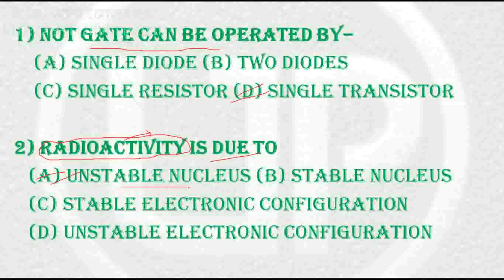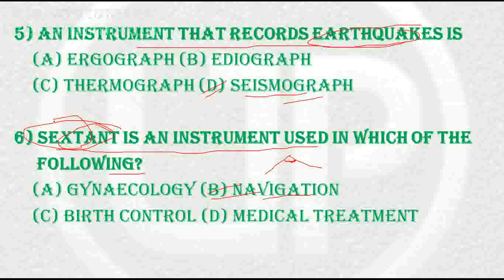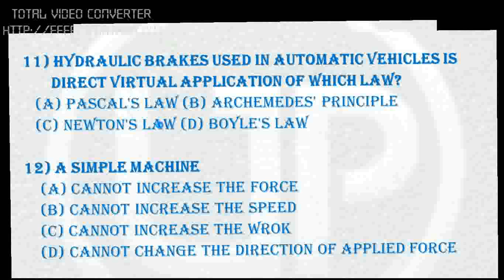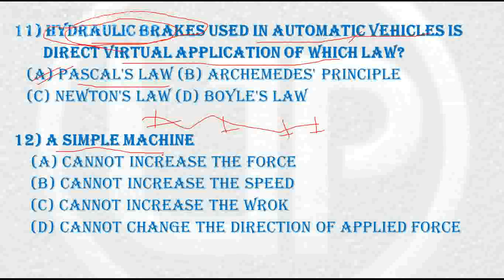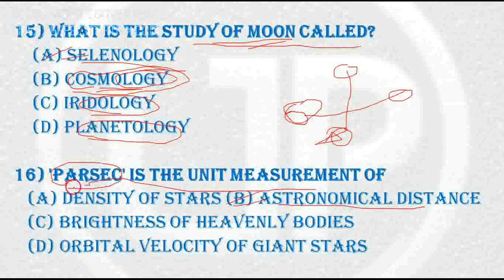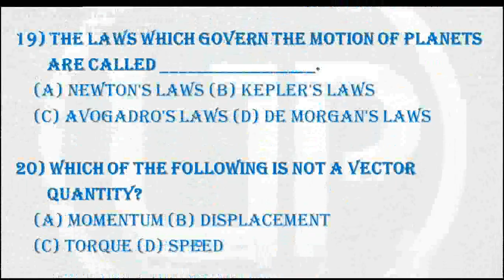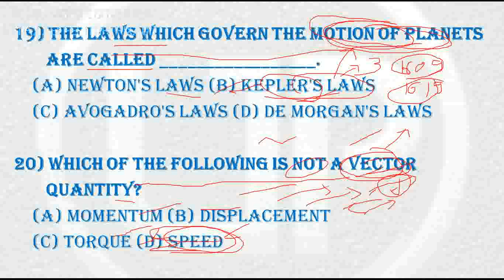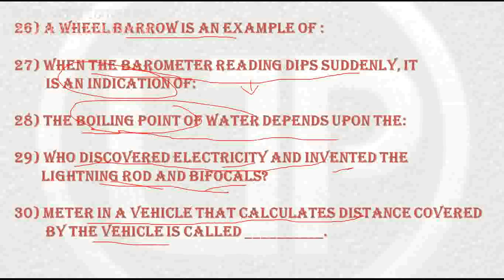Science || Part 13 || Miscellaneous || Unique MCQ Series || Crash Course WBCS Prelims 2019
About the Video:
In the video, I have discussed on various topics of Physics.